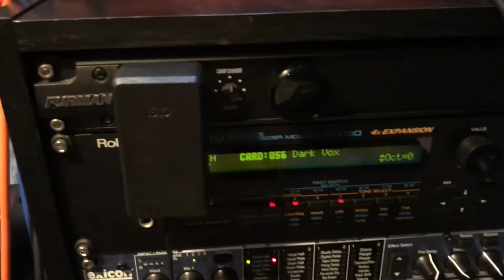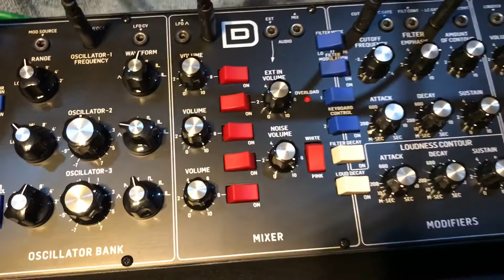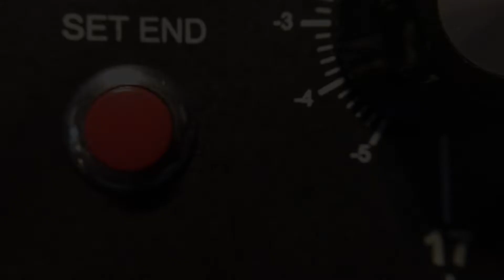Breakout Waltz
Using the LFO on the Behringer Model D as a clock source for everything.
I had to mult it and send it to a Q962 sequential switch and  a Q109 EG before mult again to the various dividers and sequencers. The signal from the Model D is not strong enough to drive a half-dozen step sequencers and clock dividers alone. Boosting it with an envelope generator provided sufficient gate and trigger pulse for everything.
Transpose function was performed with a Novation ReMOTE 37 SL controller keyboard through Cubase with MIDI to the Model D, Dreadbox Erebus and System 8. Additionally a MOTM M650 MIDI to CV was used with an STG Active Multiples module to send key transpose to the modular oscillators and quantizers.
The Q960 step sequencer generated the first basic melodic movement to the Model D and Erebus. The Q962 sequential switch delay-gated the Erebus on beat two for the waltz feel. The Erebus' own LFO in square wave toggled vco 2 for a swing off-time feel.
Drum part is the Delptronics LDB-2e + expander and a TipTop SD808. The rhythm was generated with a 4MS QCD & RCD.
The melodic line is a pair of Q106's with the SEM filter and SSL digital delay driven from a Q119 step sequencer.
The faster ratchet sequence was a pair of STG VMS's and Q106's through an Oakley Diode Super Ladder filter. Pitch driven from a 4MS QCD channel randomly time divided by the Turing Machine.
The opening played parts are the Roland System 8 with Juno 106 "Warm Strings" pad, Behringer DeepMind 12 arp from a Richard Devine patch, the Roland JV-1080 "Dark Vox" preset chords sound and Roland JX-8P "Whitewidow" patch for the "question" line.
All performed in real time through a Mackie CR1604 mixer to a single stereo track in Cubase. Video edited with Final Cut Pro.
This one really shows the timing hazards associated with purely analog clocking to nine destinations from an analog LFO. It is sort of quaint though in a really interesting way. Not at all static and rigid. Lots of fun but pitch and tempo challenging.